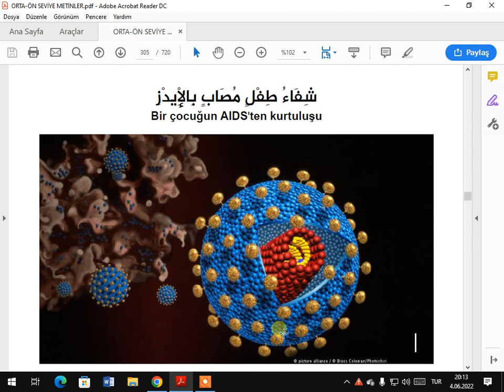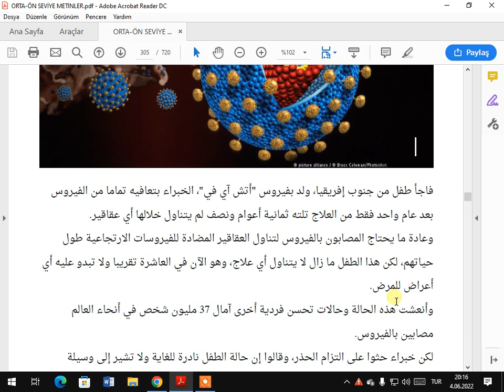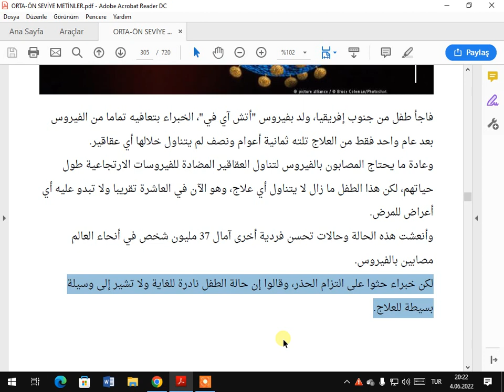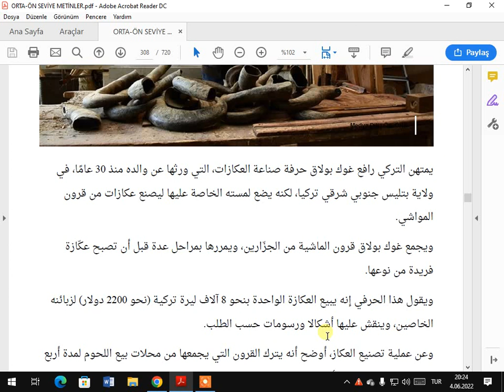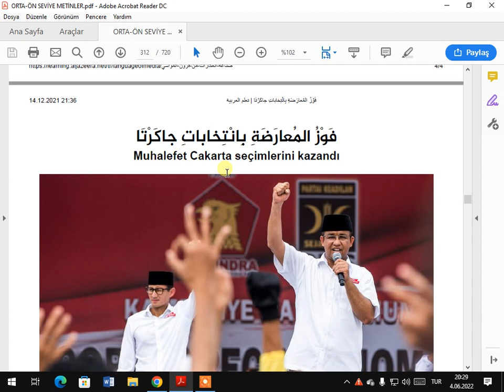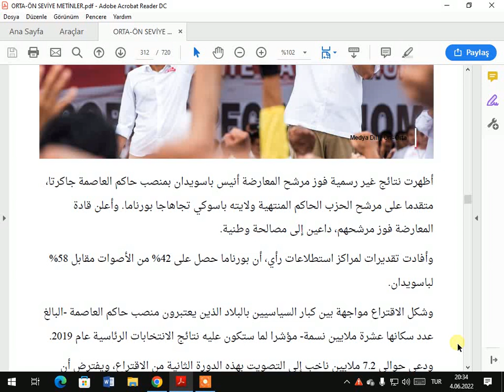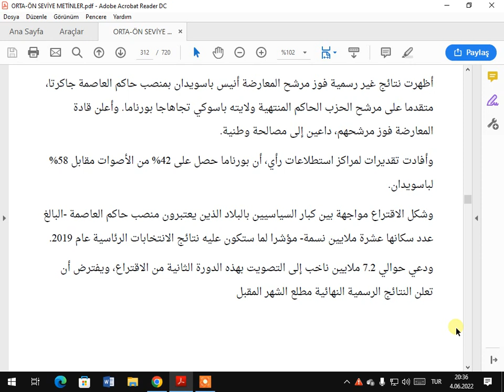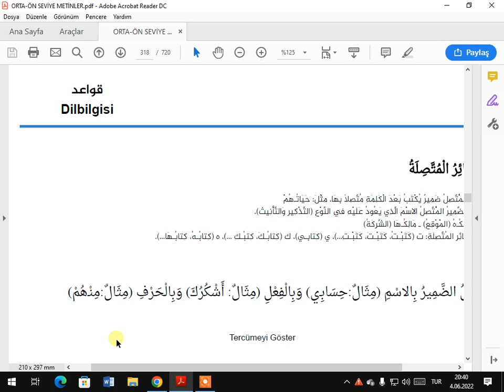ARAPÇA KOLAY MEİN DERSLERİ 23